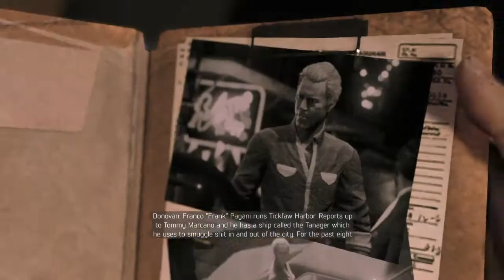Mafia III: Definitive Edition (Part 18)-Preparing For Franks Return